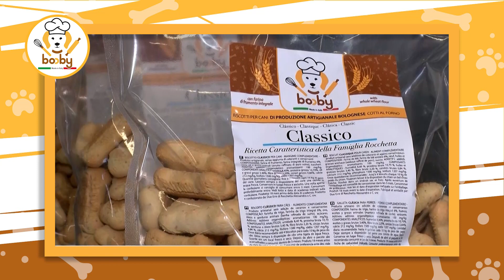Booby - Biscotto per cani 60"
Booby - Biscotto per cani 60 secondi ottobre 2020
"Mè al magn tòtt" - Testimonial Enrico Ciaccio e Natascia Merighi